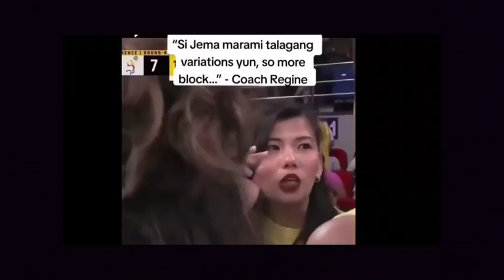"SI JEMA MARAMI TALAGANG VARIATIONS YUN SO MORE BLOCK!" Coach focused Kay Jema!